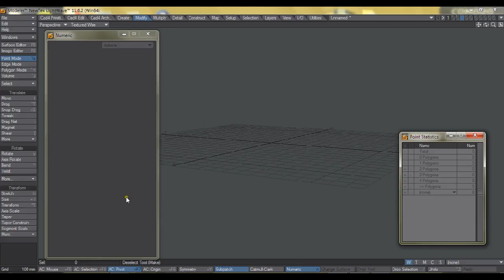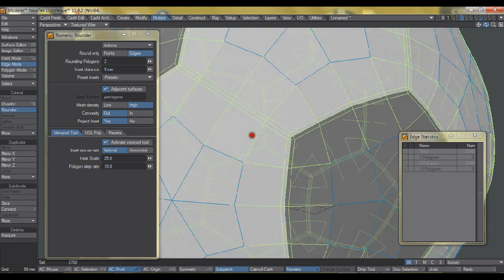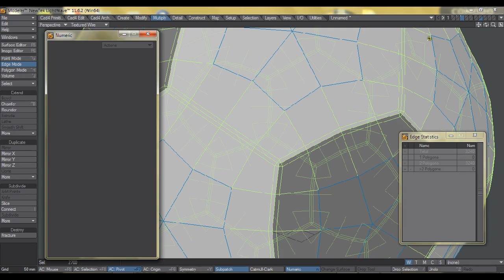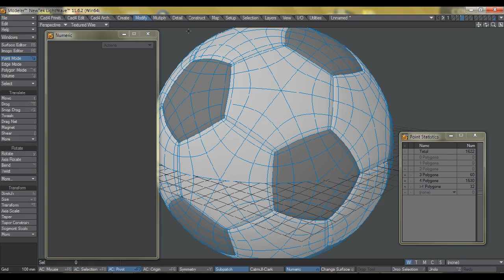Modeling a soccer ball in 3 mins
another way of doing it :-)
Thanks JoePoe for some great tips on the Newtek forum!